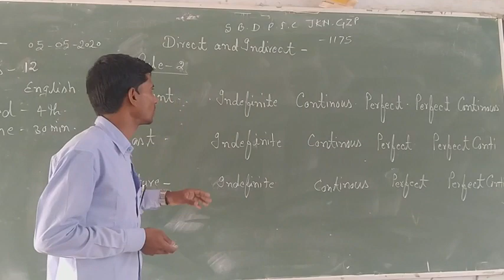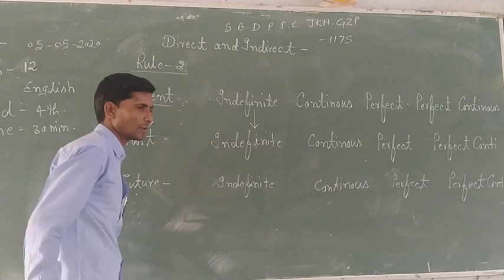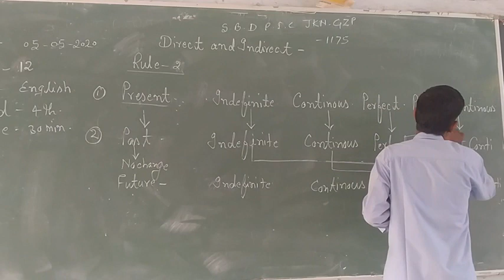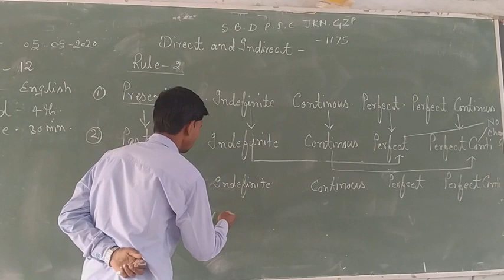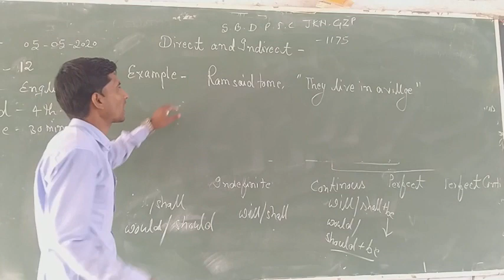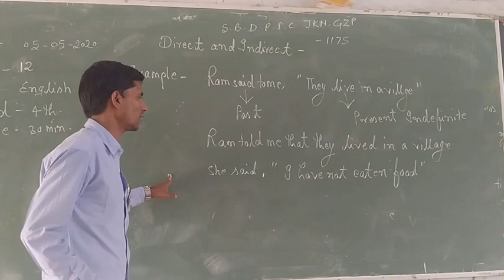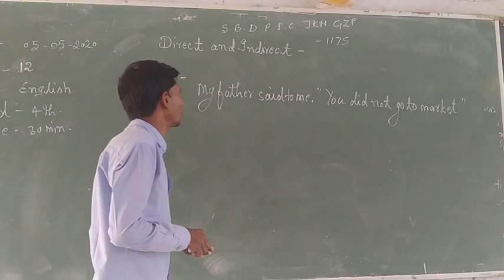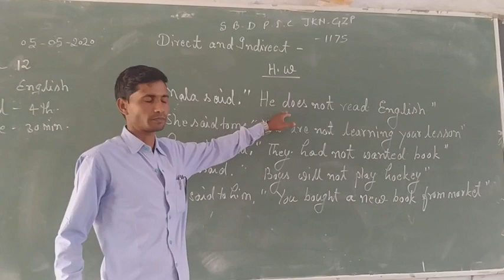English part 4 class 12th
SBDPIC EDUCATION GROUP